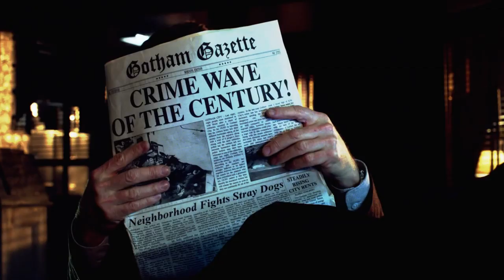GOTHAM Opening Credits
We'll know what the real opening credits look like on September 29th (or if there are any...) In the meantime, here's my version, hope you enjoy it!

I'd been wanting to do this ever since the show was announced (I was initially going to use clips from other shows the actors were in, like SouthLAnd), and eventually spent a couple of evenings this week putting it together on Adobe Premiere Pro using the available promo material.

The song I used is "Bat for a Heart" performed by Ashlee Simpson, written by Simpson & Linda Perry, and re-edited by me.

"Bat for a Heart" immediately felt like the right fit when I first thought of doing this, for obvious reasons. I jokingly considered R. Kelly's "Gotham City", but felt it would just be silly.

It's not perfect by any means (again, just a couple of evenings' work), and quality of footage may vary (some sources were 1080p, others 720p) but I'm quite happy with it overall and I think some parts flow really, really well. Closing on the shot of Selina Kyle overlooking the city just seemed natural.

I chose to transition each character "intro" with a shot of the city, as the show is called Gotham after all and I felt the credits should adequately convey that.

The toughest part was finding a good shot of Zabryna Guevara's face among the available material and due to the scarcity of footage with her character I ended up using crime and the precinct to represent her before the headshot.

That being said, once again, hope you enjoy and be sure to tell me what you think. Gotham airs Mondays on FOX in the US.